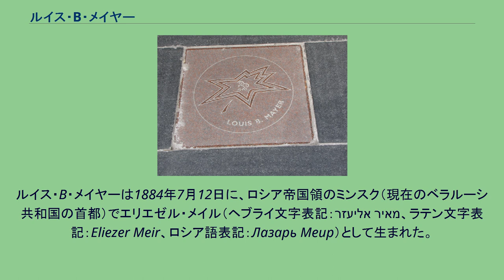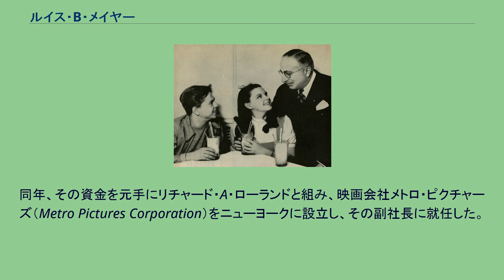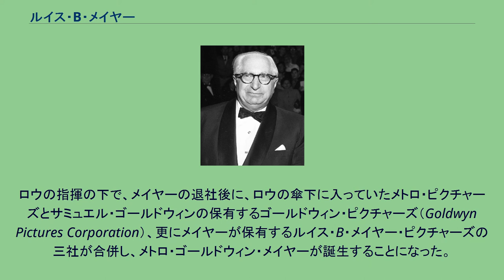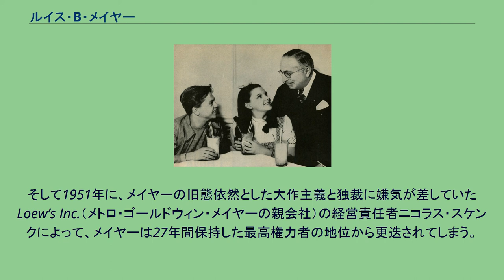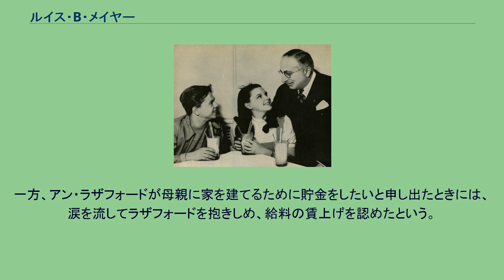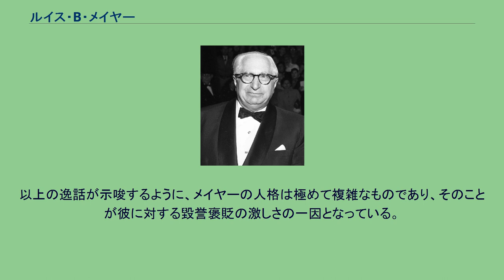ルイス・B・メイヤー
ルイス・バート・メイヤー（Louis Burt Mayer、1884年7月12日 - 1957年10月29日）は、アメリカ合衆国の映画プロデューサー。
メトロ・ゴールドウィン・メイヤーの共同創始者の一人として知られる。
メトロ・ゴールドウィン・メイヤーの首脳として数十年に渡って独裁的な権力を振るい、「天国よりも多くのスターを擁する」とまで言われた同社の全盛期を現出させた。
ルイス・B・メイヤーは1884年7月12日に、ロシア帝国領のミンスク（現在のベラルーシ共和国の首都）でエリエゼル・メイル（ヘブライ文字表記：אליעזר מאיר、ラテン文字表記：Eliezer Meir、ロシア語表記：Лазарь Меир）として生まれた。
メイヤーの一家は、当時ロシア帝国から抑圧的な支配を受けていたユダヤ系だった。
1886年にメイヤーの父親であるヤコブは、幼いメイヤーと家族を連れてアメリカ合衆国のニューヨークに渡り、その後カナダのセントジョンに定住してスクラップ業者になった。
少年時代のメイヤーは、ユダヤ系の彼を苛める子供たちとの諍いが絶えなかったという。
一家は極めて貧しく、そのためメイヤーも幼い頃から父親の仕事を手伝っていた。
やがて商売の基礎を身につけたメイヤーは、無学で軽蔑の対象だった父親の元を離れて1904年にボストンに移り、そこで彼自身もスクラップ業者になった。
ジュディ・ガーランドやミッキー・ルーニーと語らうルイス・B・メイヤー 同年にメイヤーは、マサチューセッツ州のハーバーヒルで朽ち果てた小劇場を買収。
1907年に大改修を施して再オープンし、近隣の住民を呼び込むことに成功する。
メイヤーが取った戦略とは、汚れた劇場を白い漆喰で覆い隠しオルガンを設置、更に宗教的なメッセージを持つ映画を上映することで、従来のいかがわしいイメージを払拭すると言うものだった。
このときに学んだ「アメリカ人は単純で健全な娯楽を欲している」という教訓を、メイヤーは生涯忘れることがなかったとされる。
当時急成長中だった映画産業の将来性に目をつけたメイヤーは、その後も周辺の劇場を次々と買収、やがてニューイングランド屈指の劇場チェーンを築くことになる。
1914年にメイヤーは、映画の配給権の買取ビジネスを開始する。
翌1915年にD・W・グリフィス監督作品『國民の創生』が公開されたときには、ニューイングランドにおける独占配給権を獲得し一財産を築いた。
同年、その資金を元手にリチャード・A・ローランドと組み、映画会社メトロ・ピクチャーズ（Metro Pictures Corporation）をニューヨークに設立し、その副社長に就任した。
1918年に、メトロ・ピクチャーズを離れたメイヤーは、自前の映画製作会社であるルイス・B・メイヤー・ピクチャーズ（Louis B. Mayer Pictures Corporation）を設立、西海岸のロサンゼルスに進出を果たした。
メイヤーの会社が最初に製作した劇場映画は、1918年に公開された『Virtuous Wives』というドラマ映画だった。
メイヤーにとって転機が訪れるのは、1924年のことである。
この年に全米有数の劇場チェーンの所有主であるマーカス・ロウは、映画業界の再編成を画策。
ロウの指揮の下で、メイヤーの退社後に、ロウの傘下に入っていたメトロ・ピクチャーズとサミュエル・ゴールドウィンの保有するゴールドウィン・ピクチャーズ（Goldwyn Pictures Corporation）、更にメイヤーが保有するルイス・B・メイヤー・ピクチャーズの三社が合併し、メトロ・ゴールドウィン・メイヤーが誕生することになった。
この流れの中で、メイヤーは同社の映画製作部門の最高責任者に就任。
企業の名目上のトップはロウであったものの、新生メトロ・ゴールドウィン・メイヤーの実質的な主導権を握ることになる。
ジミー・デュランテと談笑するメイヤー（1948年撮影） メトロ・ゴールドウィン・メイヤーの副社長として、ロサンゼルスの映画スタジオの采配を任されたメイヤーは、次々とヒット作を市場に投入する。
メイヤーは、スタジオお抱えの人気俳優たちの魅力を最大限に引き出すために映画の配役や脚本を決定、更に大規模な宣伝を行って彼...